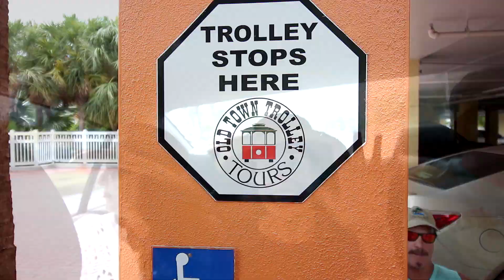KEY WEST FLORIDA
Pensacola Florida to Key West Florida. Trip to Key West with my sisters, susan, Kim and the best brother in law Harry